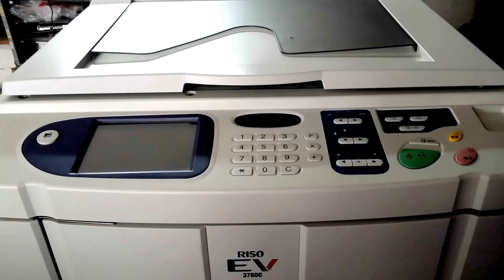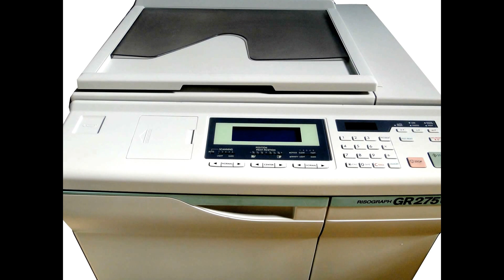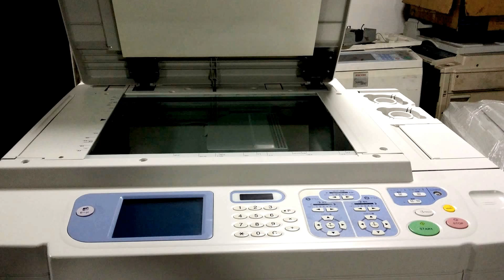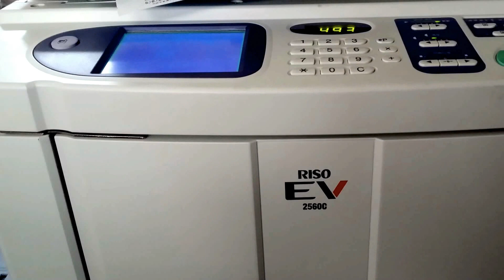duplicator riso machines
Mainly models :
RZ570/530/970/230/630/300/370/390/220/670/977/391 /770
RP3500/3790/310/255/3700
GR2750/3750/3770 FR3950 MZ770.

At the same time ,ink & master & parts can be supplied :
Wearing parts  for RZ  A3  : Drum Body   , Screen Assy , Transfer Belt  ,Pressure Roller  , Stripper  Pad  , pickup roller  etc.